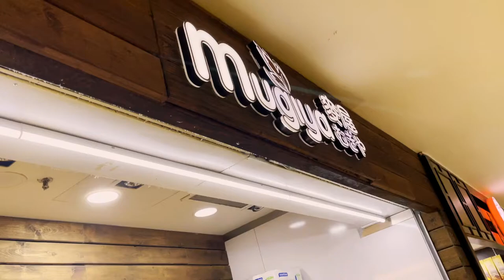Famous Pandan Waffle | Gula Melaka Coconut Waffle | Singapore Street Food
Traditional Pandan Waffle Singapore Street food snacks. Flavours: Gula Melaka Coconut and Caramel.